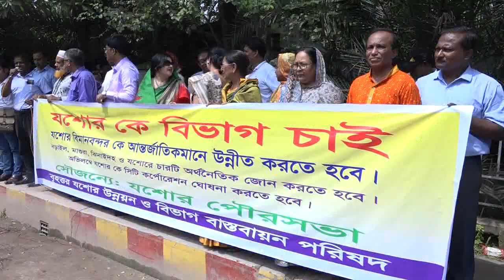যশোর বিমানবন্দরকে আন্তর্জাতিক মানে উন্নীতকরণসহ ১১দফা দাবিতে মানববন্ধন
যশোর বিমানবন্দরকে আন্তর্জাতিক মানে উন্নীতকরণসহ ১১ দফা দাবিতে মানববন্ধন ও সংবাদ সম্মেলন করেছে বৃহত্তর যশোর উন্নয়ন ও বিভাগ বাস্তবায়ন পরিষদ। শনিবার সকাল ১০টা থেকে ঘণ্টাব্যাপি যশোর প্রেসক্লাবের সামনে এ মানববন্ধন এবং পরে সাড়ে ১১ টায় প্রেসক্লাবে সংবাদ সম্মেলন অনুষ্ঠিত হয়। এসব কর্মসূচিতে সংগঠনের বাইরেও বৃহত্তর যশোরের বিভিন্ন শ্রেণিপেশার মানুষ অংশ নেন ও বক্তব্য রেখে দাবি বাস্তবায়নে দ্রæত পদক্ষেপ নিতে সরকারের প্রতি অনুরোধ জানান।
১১ দফা দাবির মধ্যে রয়েছে, যশোর বিমান বন্দর আন্তর্জাতিক মানে উন্নীতকরণ; নড়াইল, মাগুরা, ঝিনাইদহ ও যশোরে ৪টি অর্থনৈতিক জোন তৈরি; যশোরকে পৃথক বিভাগ ও সিটি কর্পোরেশন ঘোষণা ও বাস্তবায়ন; পূর্ণাঙ্গ পাবলিক বিশ্ববিদ্যালয়; কৃষি বিশ্ববিদ্যালয়; প্রকৌশল বিশ্ববিদ্যালয় ও মেডিকেল বিশ্ববিদ্যালয়; লালন ও মধুসূদনের নামে সাংস্কৃতিক বিশ্ববিদ্যালয়; মহিলা ক্যাডেট কলেজ; নড়াইল ও ঝিনাইদহে মেডিকেল কলেজ স্থাপন; বেনাপোল স্থলবন্দর আধুনিকায়ন করতে হবে; দৌলদিয়া ও পাটুরিয়া ফেরিঘাটে পদ্মা টানেল অথবা পদ্মাসেতু নির্মাণ এবং দৌলদিয়া-যশোর- বেনাপোল মহাসড়ক চারলেনে উন্নীতকরণ; চার জেলায় আন্তঃজেলা রেল যোগাযোগ ও ঢাকা-খুলনা চলমান রুটে নতুন একটি রেল চালু এবং খুলনা থেকে কলকাতাগামী ট্রেন যশোর রেলস্টেশনে স্টপেজ প্রদান। এছাড়াও বৃহত্তর যশোরের চারটি জেলায় গ্যাস সরবরাহ, বৃহত্তর যশোরে আর্ন্তজাতিকমানের ক্রিকেট স্টেডিয়াম নির্মাণ করতে হবে।
যশোর বিমানবন্দরকে আন্তর্জাতিক মানে উন্নীতকরণসহ এই ১১ দফা দাবিতে বৃহত্তর যশোর উন্নয়ন ও বিভাগ বাস্তবায়ন পরিষদের নেতৃবৃন্দসহ যশোরের রাজনৈতিক, সামাজিক, সাংস্কৃতিক ও পেশাজীবী সংগঠনের নেতৃবৃন্দ এক কাতারে এসে দাঁড়ান। শনিবার সকাল ১০টায় প্রেসক্লাবের সামনে মানববন্ধন কর্মসূচি শুরু হয়।
Thanks...
Rifat-Bin-Toha